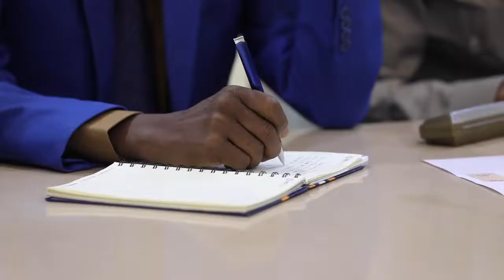Ra’iisul Wasaare Xamse ayaa faray wasiirrada in ay si xooggan ula dagaalaan musuq maasaqa.